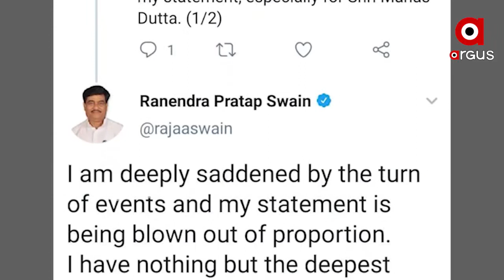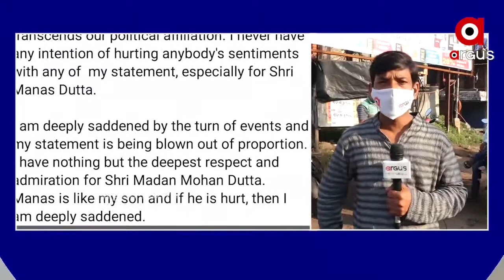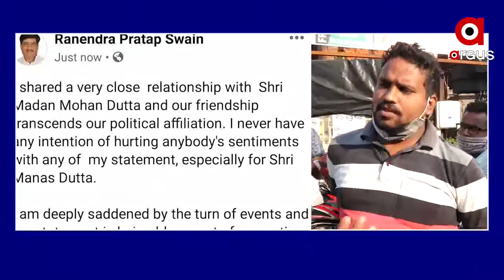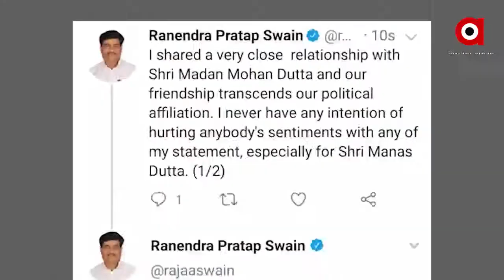ଦୁଃଖ ପ୍ରକାଶ କଲେ ମନ୍ତ୍ରୀ ରଣେନ୍ଦ୍ର ପ୍ରତାପ ସ୍ୱାଇଁ ।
ବିଧାୟକଙ୍କ ମୃତ୍ୟୁକୁ ନେଇ ମନ୍ତ୍ରୀ ରଣେନ୍ଦ୍ର ପ୍ରତାପ ସ୍ୱାଇଁଙ୍କ ସମ୍ବେଦନହୀନ ବୟାନ ଘଟଣା ।
ବିଧାୟକ ମଦନ ମୋହନ ଦତ୍ତଙ୍କ ବିୟୋଗକୁ ଭଗବାନଙ୍କ ଜରିଆରେ ସୁଯୋଗ ବୋଲି କହି ବିବାଦକୁ ଆସିଥିଲେ ସମବାୟ ଓ ଖାଦ୍ୟ ଯୋଗାଣ ମନ୍ତ୍ରୀ ରଣେନ୍ଦ୍ର ପ୍ରତାପ ସ୍ୱାଇଁ ।